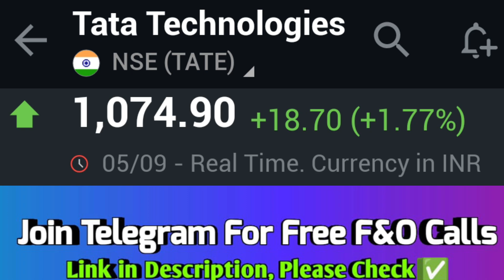Tata Tech Ipo📌Tata Tech ipo review | Tata tech ipo news | tata technologies IPO Apply Or Avoid